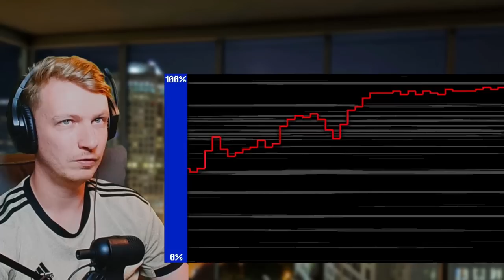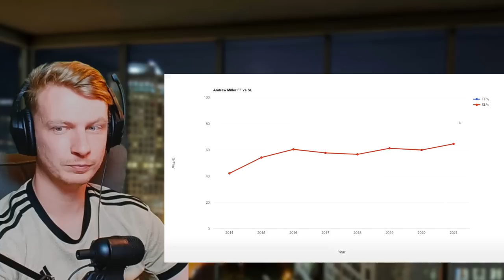Bottom of the 9th, 2 Outs | British Guy Reacts To Foolish Baseball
So many of baseball’s great moments have come with 2 outs in the bottom of the 9th. These don’t just include clutch walkoffs, but also clutch strikeouts and defensive plays. This one game scenario has hosted countless baseball clutch moments.

You’ve seen plenty of them before, from the Brett Phillips World Series walkoff to the Francisco Cabrera NLCS winner. Knowing the outcome kind of ruins the tension though, doesn’t it? That’s why I’ve selected two lengthy at-bats from forgotten regular season games – just so we can appreciate the drama of bottom of the 9th, 2 outs.

We’ll be looking at the 2011 Mariners and 2011 Blue Jays in Game 1. Can Luis Rodriguez walkoff vs Shaun Camp? Then we’ll switch over to the 2015 Blue Jays and 2015 Yankees in Game 2. Can Andrew Miller strikeout Troy Tulowitzki? I wouldn’t count Tulo out, that’s for sure.

For fans of these teams, there should be a lot to relive. Mariners fans will want to forget the bad Felix Hernandez start, but will they want to remember some potential Luis Rodriguez Mariners magic? The 2015 Toronto Blue Jays were as memorable as they come, but can they get a key win in this 2015 Blue Jays Yankees matchup? You’ll have to watch this episode of Baseball Bits, a Foolish Baseball production, to find out the result of these MLB games. So many of baseball’s great moments have come with 2 outs in the bottom of the 9th. These don’t just include clutch walkoffs, but also clutch strikeouts and defensive plays. This one game scenario has hosted countless baseball clutch moments.

For fans of these teams, there should be a lot to relive. Mariners fans will want to forget the bad Felix Hernandez start, but will they want to remember some potential Luis Rodriguez Mariners magic? The 2015 Toronto Blue Jays were as memorable as they come, but can they get a key win in this 2015 Blue Jays Yankees matchup? You’ll have to watch this episode of Baseball Bits, a Foolish Baseball production, to find out the result of these MLB games.